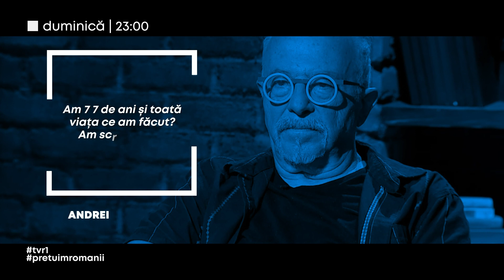Andrei Codrescu: „Toată viaţa am scris poezie” | Garantat 100%, pe TVR1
Duminică, 29 octombrie, la TVR1, invitatul lui Cătălin Ştefănescu în studioul Garantat100% este scriitorul Andrei Codrescu.